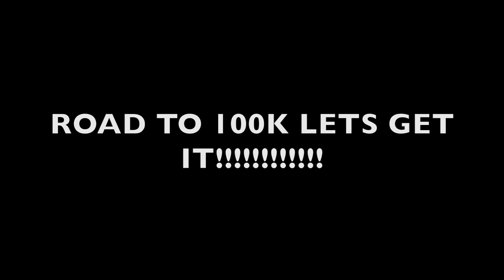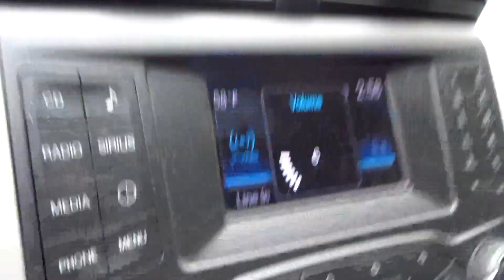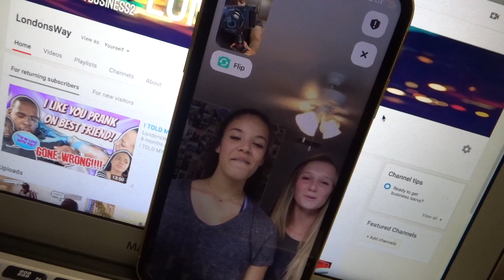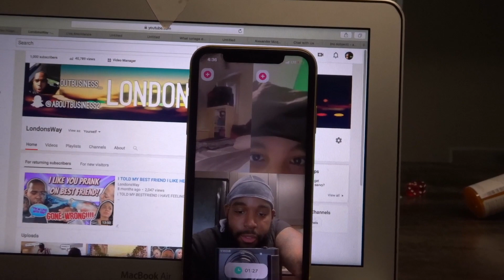1,000 SUBSCRIBERS!!!!!!!! * Very Emotional *